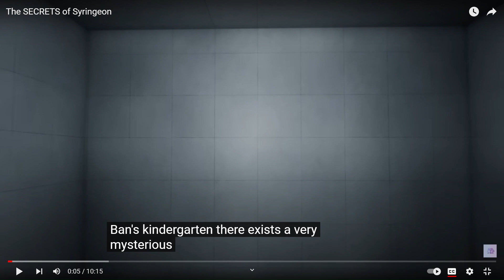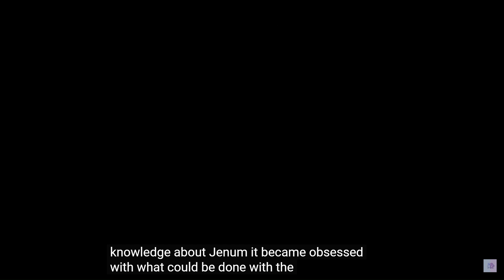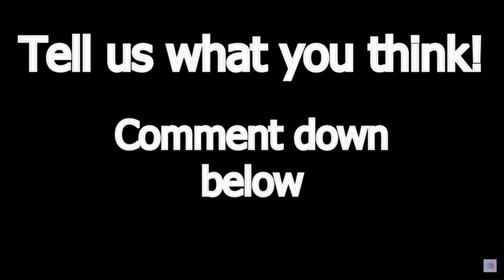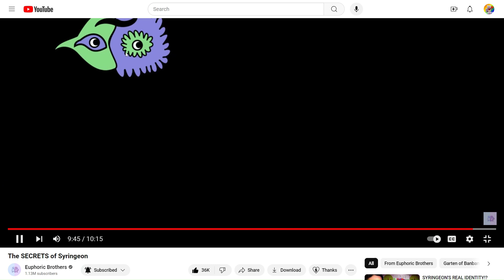Banban Chronicles [Reaction Series] - EP2 "Secrets of SYRINGEON" (By @EuphoricBrothers!)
So, I haven't announced this SERIES yet, as I made my mind up upon making the thumbnail! So, I will be making a reaction series for Banban Chronicle reactions. Today, we have Syringeon.